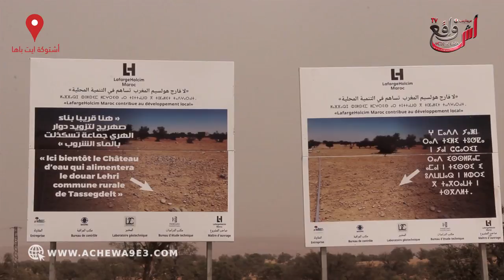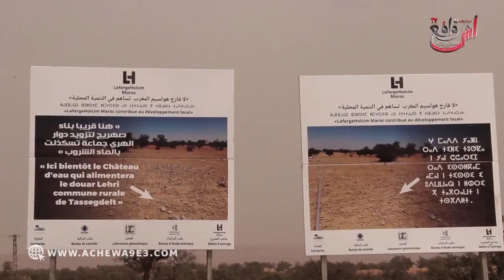من قلب المغرب العميق .. جمعية "أوياسين" تصنع الأمل